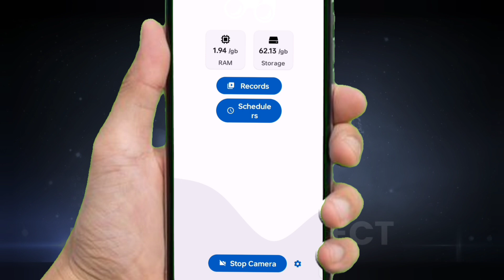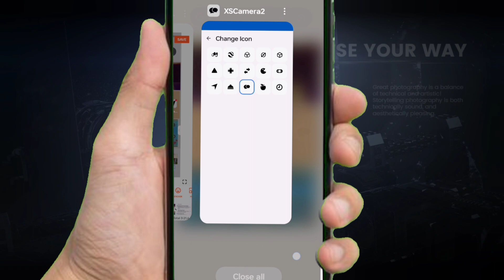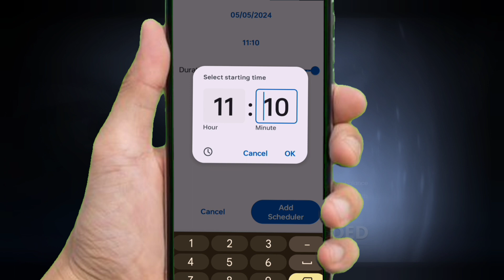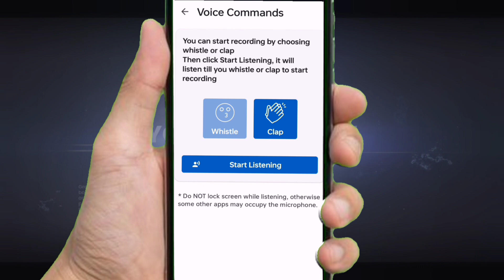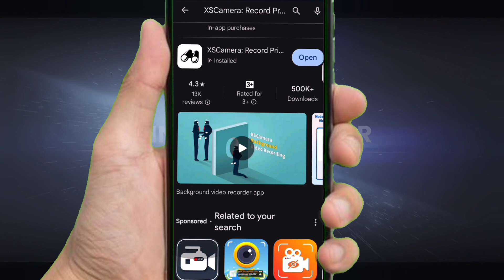1 Hidden Android Tricks No One told you 🔥🥷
1 Hidden Android Tricks No One told you 🔥🥷